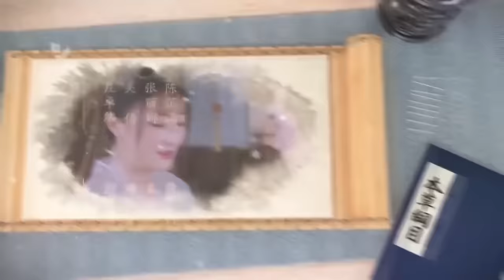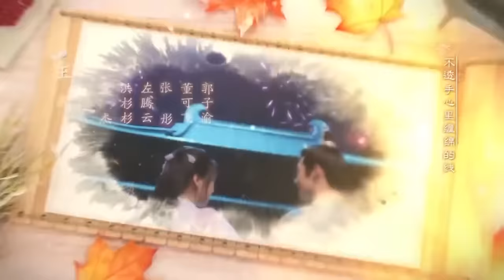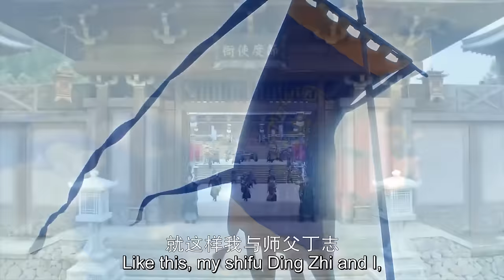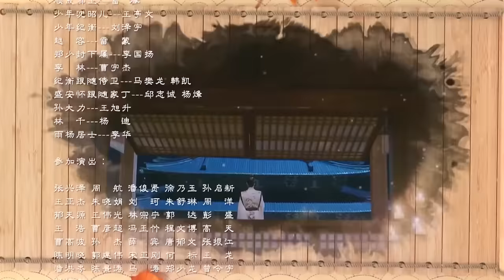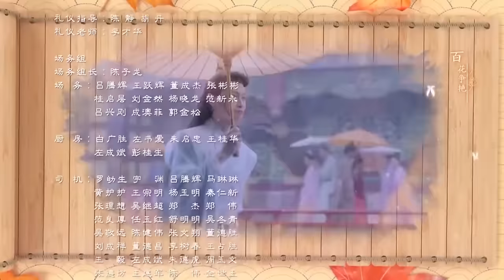[MultiSub]EP01💖萌醫甜妻Dr. Cutie（黄俊捷Huang Junjie 孙千Sun Qian）